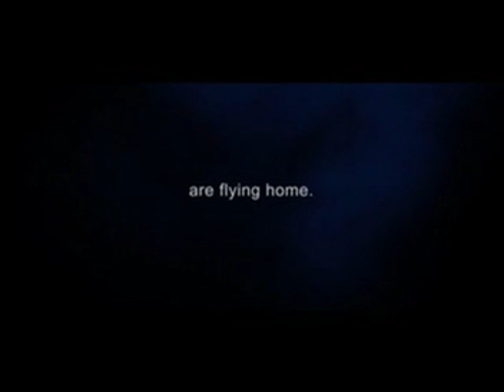Opening to Cinderella Man 2005 VCD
The opening is as follows:

Warning screen (Sorry for the glitch)
NOW AVAILABLE
Flight Plan trailer
COMING SOON
The Chronicles of Narnia: The Lion, The Witch and The Wardrobe trailer
Touchstone Home Entertainment logo
Miramax Home Entertainment logo
Touchstone Pictures logo
Universal Pictures logo
Miramax Films logo
Imagine Entertainment logo